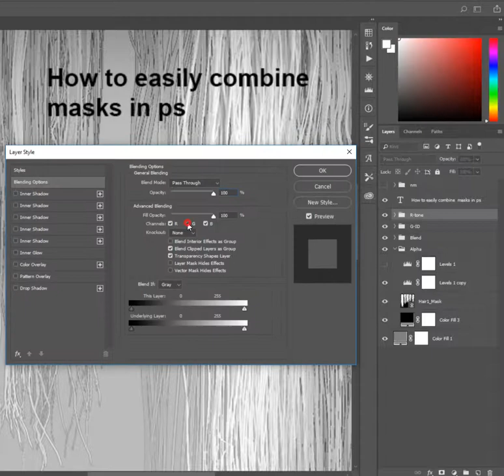How to easily combine masks in Photoshop